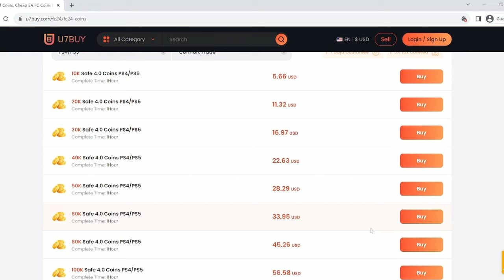THE LEGEND RETURNS! 🤩 88 SHOWDOWN ALEX SANDRO PLAYER REVIEW! FC 24 ULTIMATE TEAM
88 Alex Sandro FC 24

Don't know why people hating on this card. Play exceptional in game.

Save 6% of FC 24 coins, buying with code "Eilte" at U7BUY